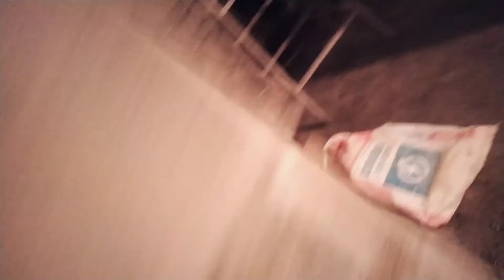Kitchen Designing and Showcase latest Design.